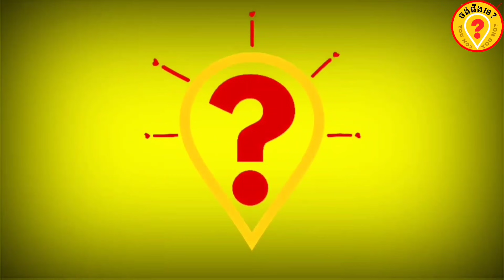Advantages of cassava leaves អត្ថបរយោជន៍របស់ស្លឹកដំឡូងមី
This video is talking about the Advantages of cassava
ចង់ដឹងទេ?YOUNO?